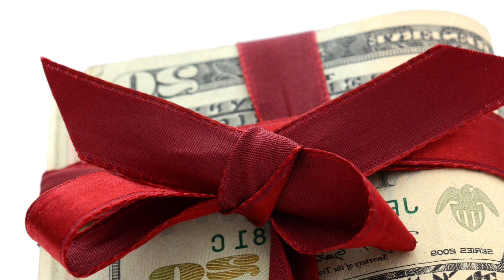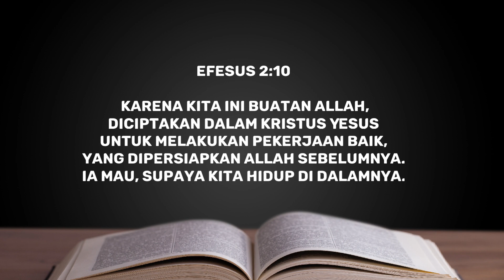Syafaat Malam, 23 September 2022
Syafaat Malam GKI Gading Indah

oleh Pdt Novita
Efesus 2:10